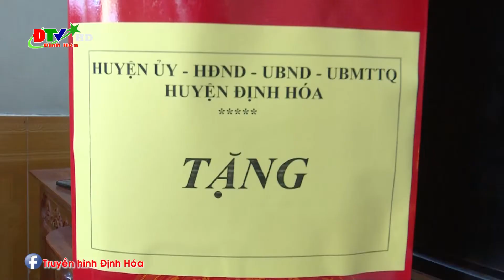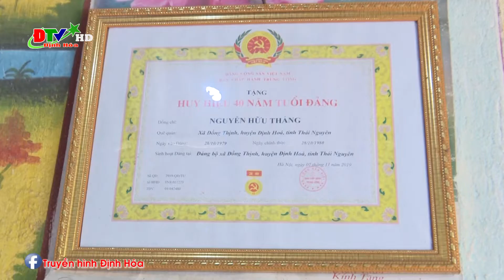Lãnh đạo huyện tổ chức đến thăm, tặng quà người có công, gia đình chính sách trên địa bàn huyện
Lãnh đạo huyện tổ chức đến thăm, tặng quà người có công, gia đình chính sách trên địa bàn huyện nhân dịp 75 năm ngày thương binh liệt sỹ